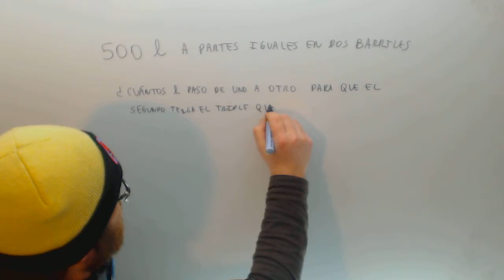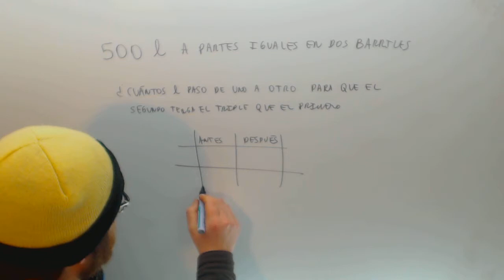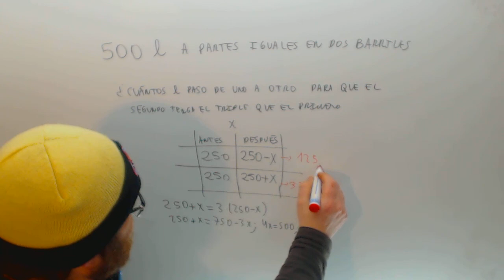Problema de ecuaciones barril Matematicas 2º ESO Academia Usero Estepona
Problema de ecuaciones barril Matematicas 2º ESO Suscríbete a nuestro canal en Youtube para ayudarnos a seguir creciendo Academia Usero en Estepona, el centro de formación con más vídeos en Internet del Mundo presenta